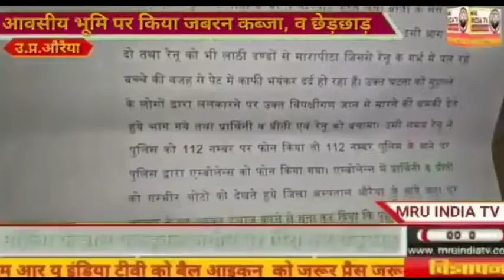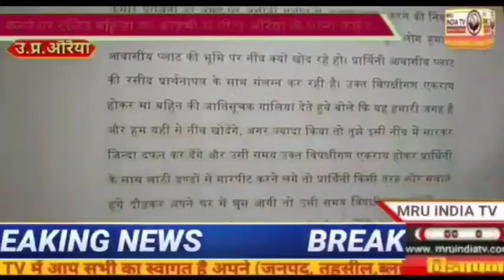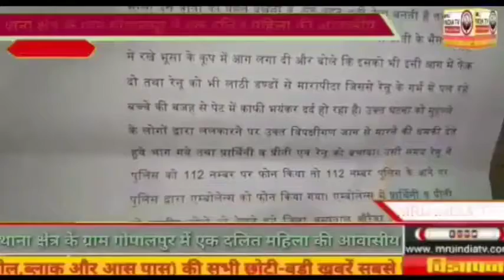सत्तापक्ष की हनक में दबँगो ने दलितमहिला की आवसीय भूमि पर किया कब्जा,mru india tv ने ig कानपुर की बात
MRU INDIA TV औरैया उ.प्र. सत्तापक्ष की हनक दिखाकर दबँगो ने दलित महिला की आवसीय भूमि पर किया जबरन कब्जा, व छेड़छाड़
औरैया के थाना फफूँद थाना क्षेत्र के ग्राम गोपालपुर का मामला